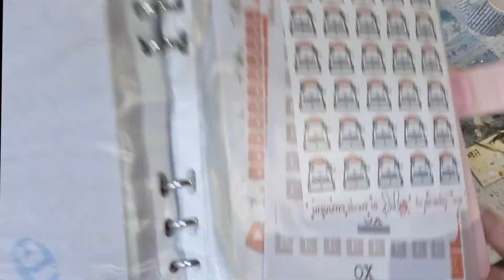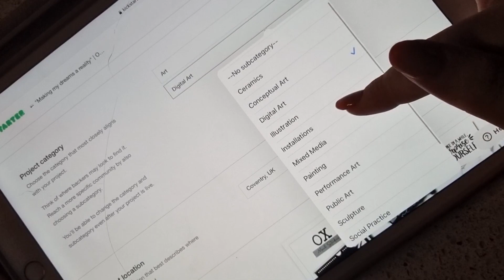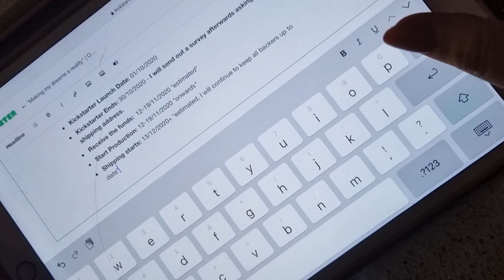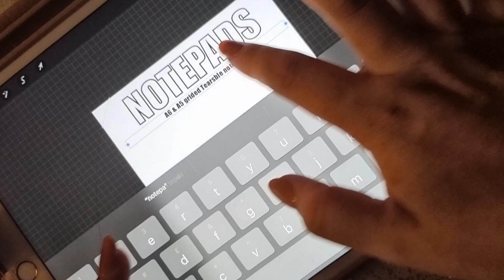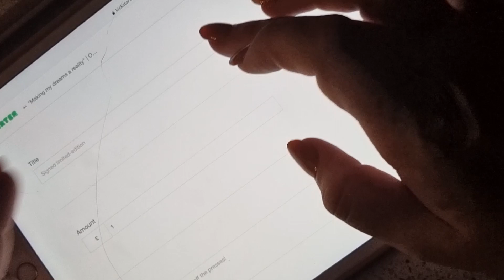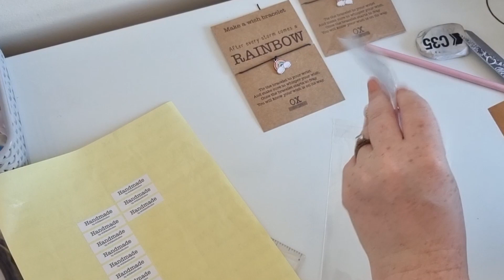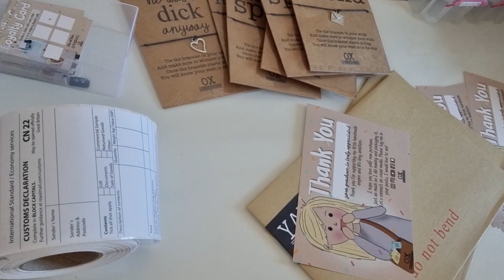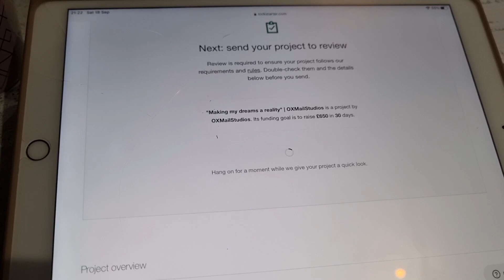STUDIO VLOG 018 || Meet Baby Max, Packing Orders, NEW Kickstarter Prep and Launch.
Hiiii!! Vlogging has now become an important part of my life again! I'm slowly getting to grips with everything again since having my new baby Maximus.

Welcome, to OXMailStudios Studio Vlogs.
Get some real raw footage of how I am coping with my newest addiction, with the other 3 children at school I get SO much done, NOT.
I launched my second Kickstarter and we're doing absolutely brilliant!

- 'OXLOVE10' orders over 20.00 @

》》 ITEMS FEATURED 《《
*Pink ring binder
*Travelers Notebook Set
*A3 Guillotine
* Canon Printer Ink